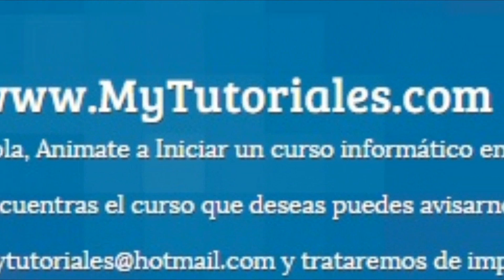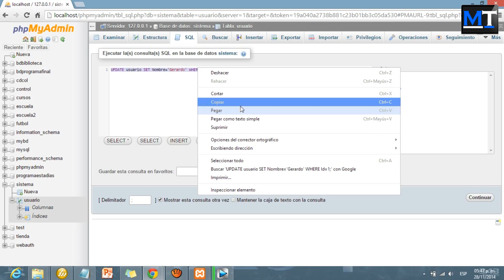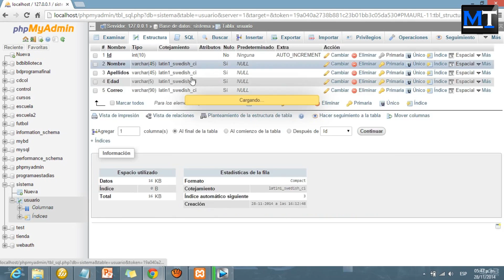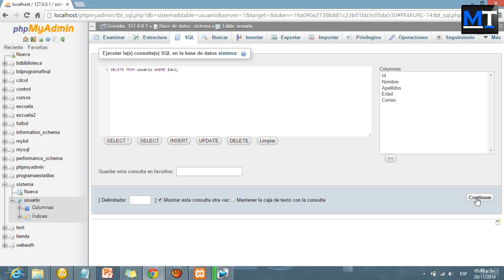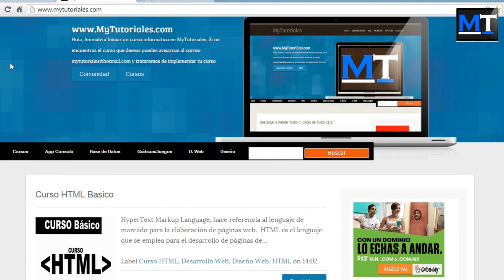Modificar y Eliminar Datos en MySQL Datos en MySQL [NetBeans con MySQL] [6/25]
Nuestro Proyecto de Cursos en Mi Hola Mundo va desde categorías como:
- Programación
- Desarrollo Web
- Marketing
- Empresa / Oficina
- Diseño / Animación

Programacion con Java
Programacion en netbeans con MySQL
Sistema de Registro Completo en NetBeans
Base de Datos en MySQL desde NetBeans
netbeans
MySQL
phpMyAdmin
mholamundo